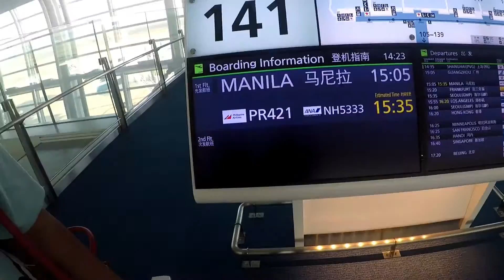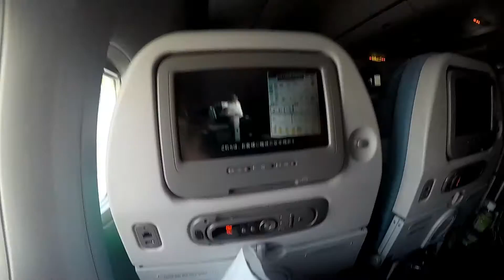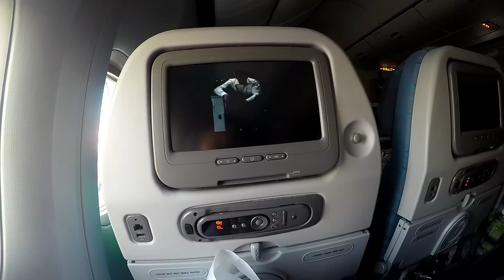BALIKBAYAN | HANEDA AIRPORT （TOKYO JAPAN）TRAVEL VLOG 1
GOING BACK TO PHILIPPINES.
Travel